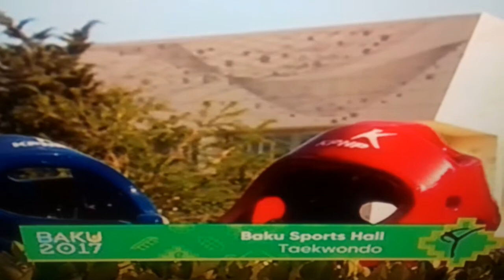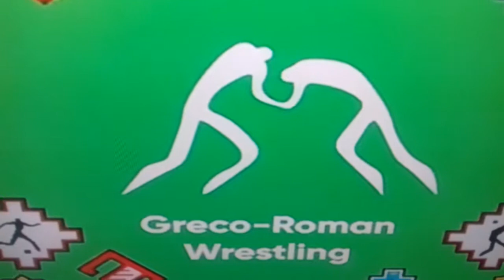أذربيجان 2017، الألعاب الأولمبية الإسلامية، Azerbaijan 2017, Islamic Olympic Games,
أذربيجان 2017، الألعاب الأولمبية الإسلامية، جمهوری آذربایجان 2017، بازی های المپیک اسلامی، از باکو2017
اذربايجان د 2017 کال، د اسلامي اولمپيک لوبو،
أزربيكان، إسلام، أوليمبيا، أويونلاري، أذربيجان 2017، الألعاب الأوليمبية الإسلامية، باكو، باكو 2017
جمهوری آذربایجان 2017، بازی های المپیک اسلامی، باکو، از باکو 2017
اذربايجان د 2017 کال،   د اسلامي اولمپيک لوبو، باکو، باکو 2017